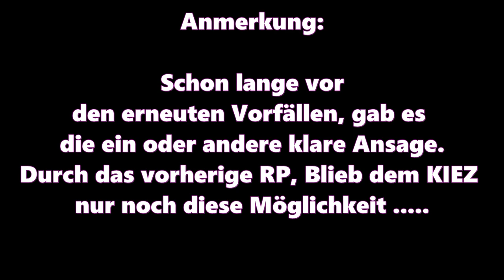Die RACHE an Den Brokers - KIEZ Vs BROKERS Teil 1/3 [GTA5 Roleplay] Homestate Highlight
Mehr WeissWurst ?